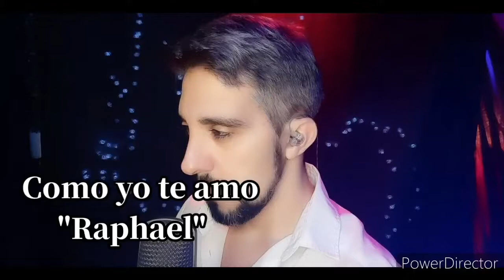COMO YO TE AMO "RAPHAEL" COVER JUANFRAN DE LUNA 🌛